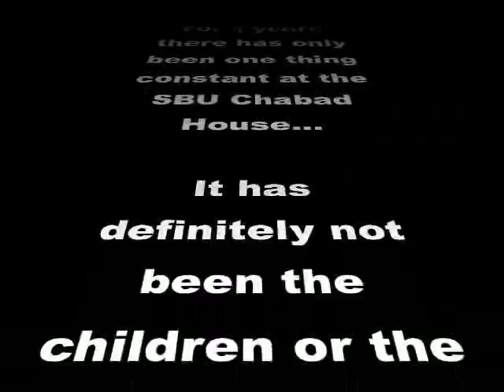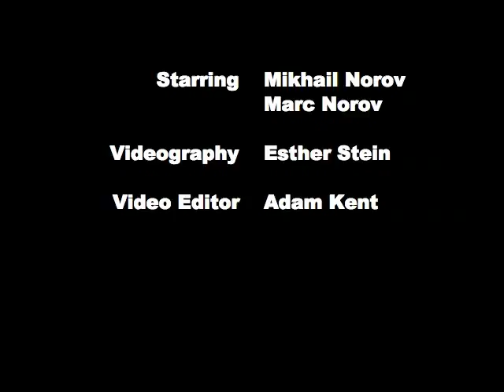The Norov Trailer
At the Chabad at Stony Brook University there is the Norov trailer. A landmark in some people's eyes. An eye sore to others. How ever you thought of the trailer. See its fate